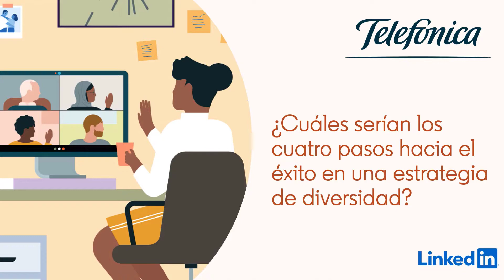¿Cuáles serían los cuatro pasos hacia el éxito en una estrategia de diversidad?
En este vídeo aprendemos de la mano de Arancha Diaz Lladó, Directora de Propósito, Diversidad y Agenda 2030, cuáles son los cuatro pasos a llevar a cabo para asegurarnos el éxito en nuestras estrategias de diversidad, teniendo en cuenta que se trata de un camino por recorrer más que un proyecto puntual.

Este vídeo forma parte del proyecto "Construyendo un futuro más diverso e inclusivo". ¿Quieres aprender más sobre diversidad con los best in class?